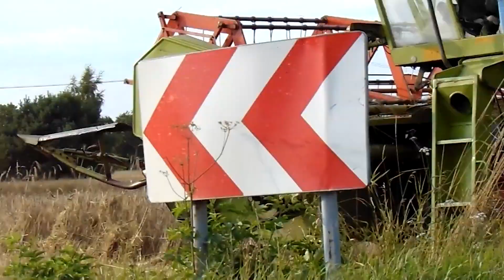Żniwa 2023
Żniwa pszenicy i pszenżyta 2023.

Maszyny:
-Claas Consul
-Ursus C-330

Sprzęt którym nagrywam:
- Sony DSC-H300
-Camrock TH70
Montaż: